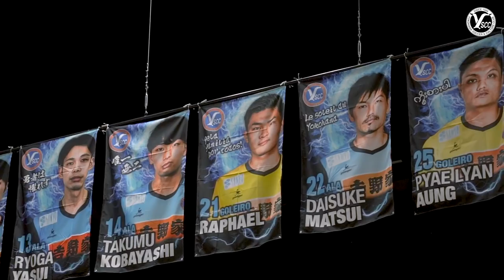【ハイライト】松井大輔選手フットサルデビュー戦全タッチ集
元日本代表 松井大輔 選手 フットサルデビュー戦
▶︎ 2021年10月8日(金) VS 湘南ベルマーレ  @横浜武道館

見逃し配信はABEMAで視聴可能！

2021年9月 松井大輔選手がY.S.C.C.横浜フットサルに加入。
元サッカー日本代表選手が、フットサルへと闘うフィールドを変えた真意とは. そしてチャレンジし続ける心はどこかか生み出されるのか. カメラが密着！
　［　松井大輔密着STORY   毎週土曜20:00頃更新　］

★松井大輔選手レプリカユニフォーム販売中‼️

★タオルやユニフォーム等の応援グッズ販売中！
　ウェアスポンサー希望の方もこちら‼️

★『2020 Fの頂！プロジェクト 』クラウドファンディング開催中‼️

【NEXT MATCH】
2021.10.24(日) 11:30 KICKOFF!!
 VS エスポラーダ北海道　＠北ガスアリーナ札幌46

【Y.S.C.C.横浜フットサル公式】